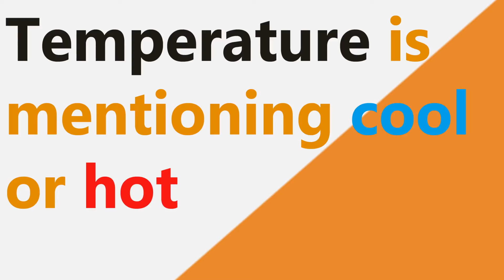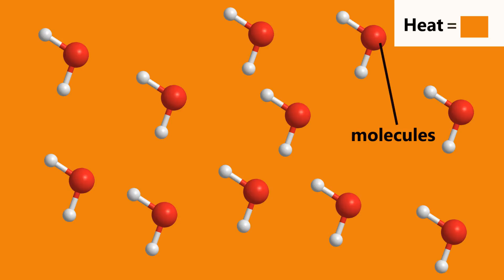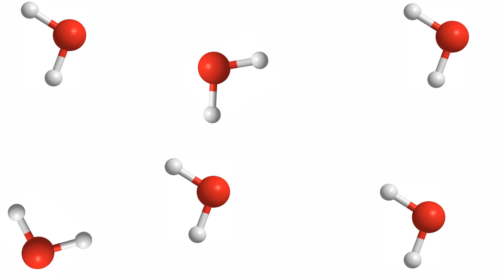Heat Vs Temperature in Tamil Thermodynamics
Heat in Tamil | Temperature in Tamil | Heat Vs Temperature in Tamil
Heat is defined as the form of energy that is transferred between two systems (or a system and its surroundings) by virtue of a temperature difference
1. Heat Vs Temperature in Tamil
2. Heat
3. Temperature
4. Examples For Heat and Temperature